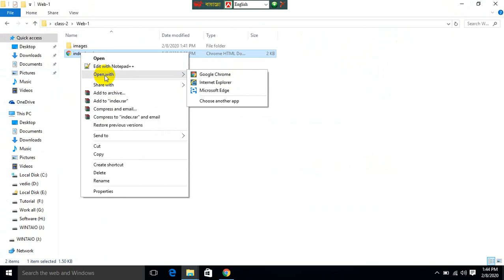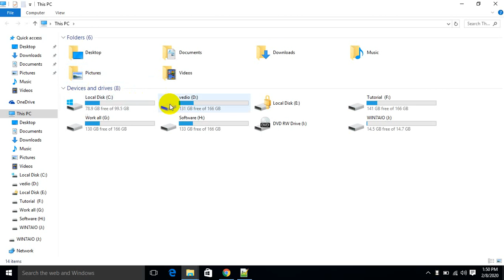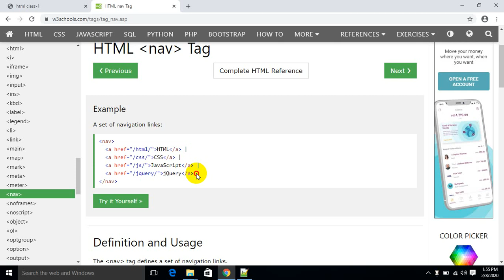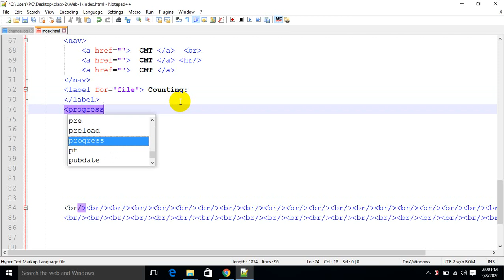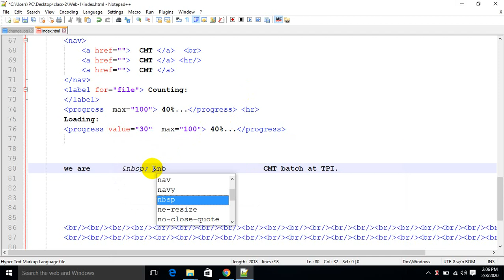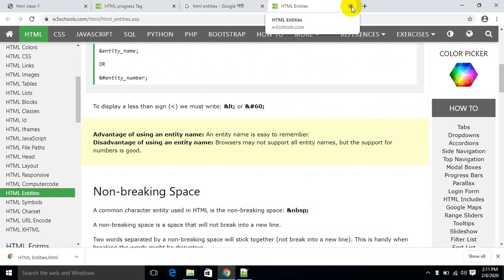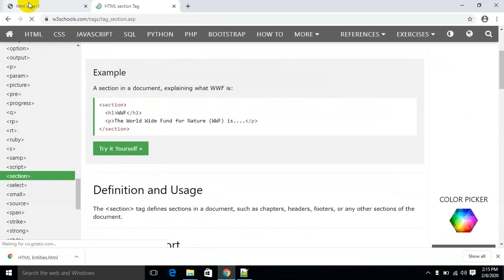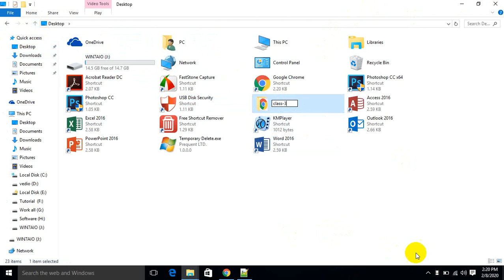Web Design-06 | Web Design for Beginner part-06 | Web Design bangla tutorial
This is technology, Entertaintment, Teaching, Fun, Comedy, cartun etc related Channel.